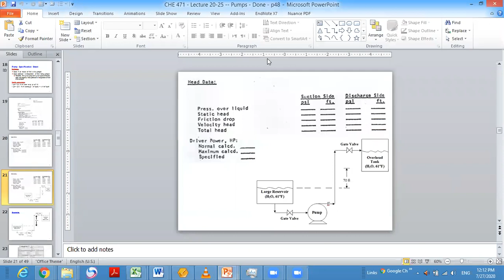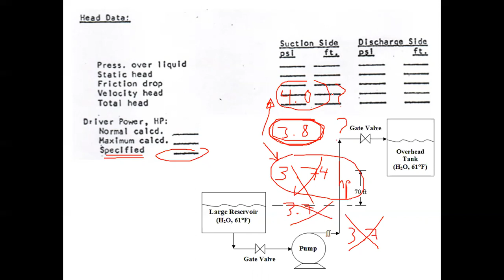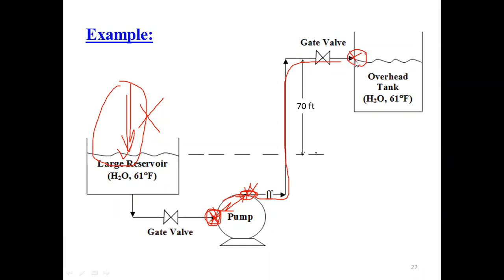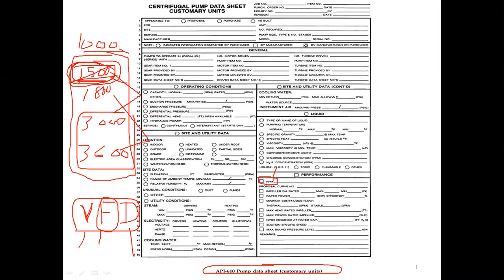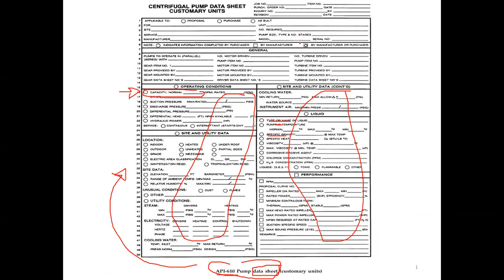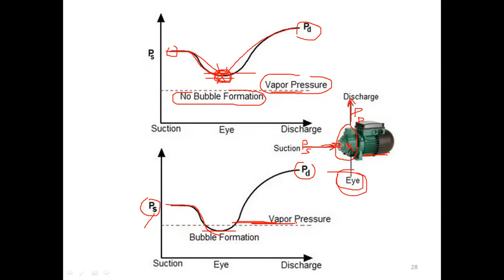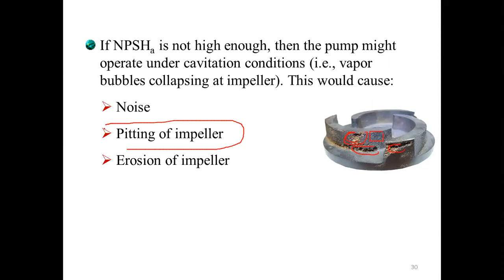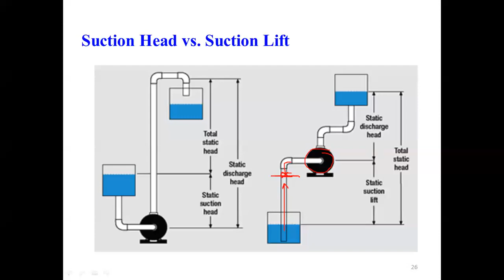CHE 471 - Lecture 13b - 2020-07-27 - Pumps